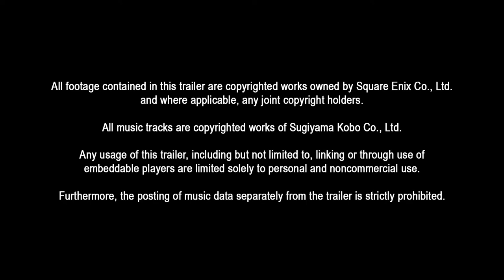DRAGON QUEST BUILDERS™ 2 - Developed by Square Enix, KOEI TECMO GAMES CO., LTD.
RELEASE DATE: Dec 10, 2019
DEVELOPER: Square Enix, KOEI TECMO GAMES CO., LTD.
PUBLISHER: Square Enix

STRAIGHT FROM THE DEVS: DRAGON QUEST BUILDERS™ 2 is a block-building RPG set in a fantasy land threatened by an evil cult. Explore, battle, build and harvest in the charming single-player campaign or build big projects in the online sandbox mode for up to 4-players.